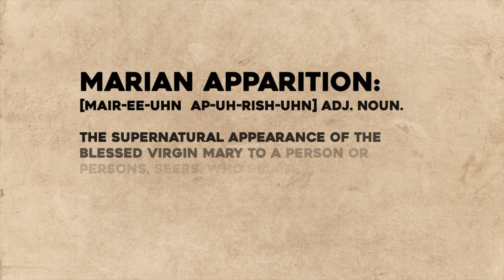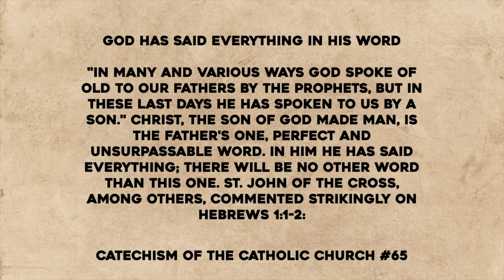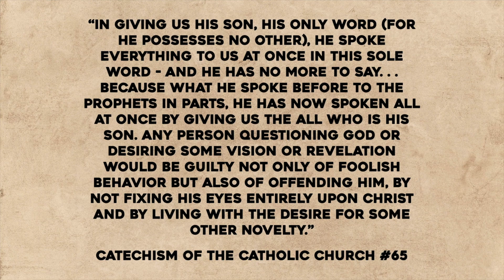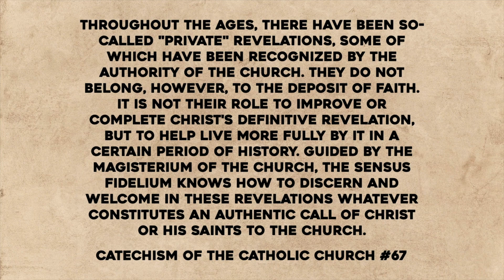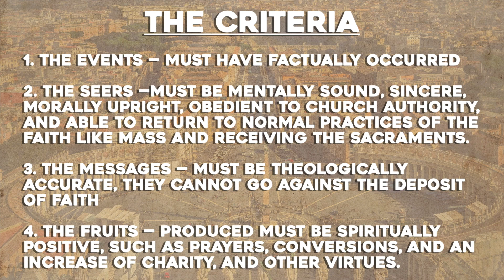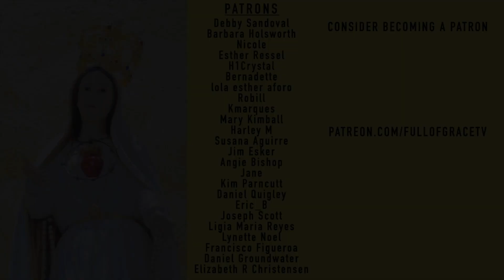How Marian Apparitions Are Approved (PROOF)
Marian Apparition: [mair-ee-uhn  ap-uh-rish-uhn]
The supernatural appearance of the Blessed Virgin Mary to a person or persons, seers, who relate a message focused on specific Christian ideals for the needs of a particular place and time.

Images:
Brown Scapular

Holy Mary, Mother of God, pray for us sinners,
now and at the hour of our death. Amen.